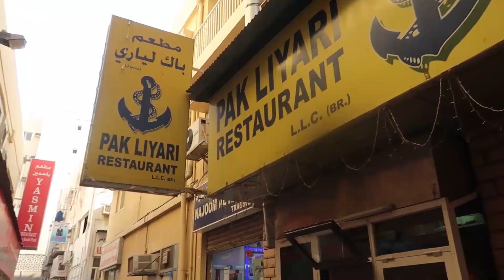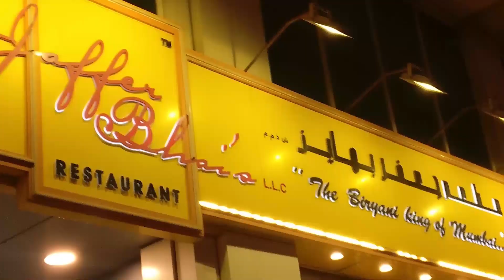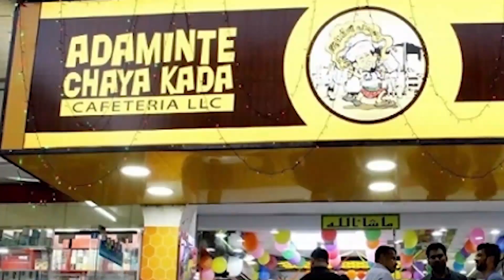5 Best Biryanis to Try In Dubai | Curly Tales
Dubai loves its Biryani and thankfully the city is decked with restaurants that nail this all-time favourite dish. And it’s quite rare to find someone who will not love the aromatic blend of rice, meat and spices. Kulcha King Biryani tops the list! The UAE has at least 20 different restaurants and street-side eateries that serve lip-smacking biryanis. That said, this can also make it hard for foodies to find the best biryani in town.